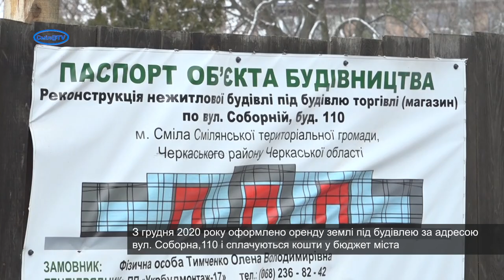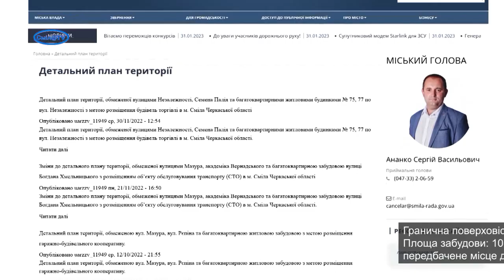У Смілі розпочалось будівництво на місці колишнього кінотеатру "Комсомолець"